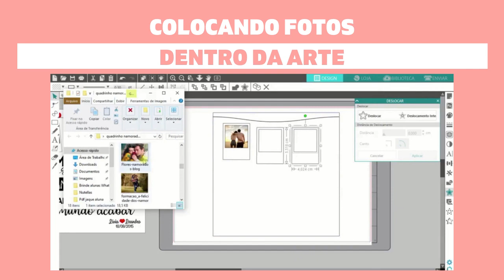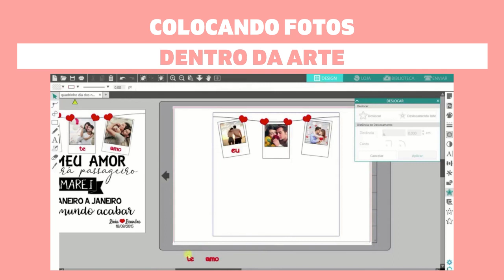COLOCANDO FOTOS DENTRO DA ARTE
SEMANA DA INDEPENDÊNCIA COM A PAPELARIA PERSONALIZADA
Venha participar e aprender fazer um lindo Kit para o Dia das Crianças! Não importa se você já atua na área ou vai começar do absoluto ZERO, vou ensinar desde a criação da arte até a montagem e no final da terceira aula vou disponíbilizar o molde pra você gratuitamente!
Serão 03 aulas 100% ONLINE e 100% GRATUITO.